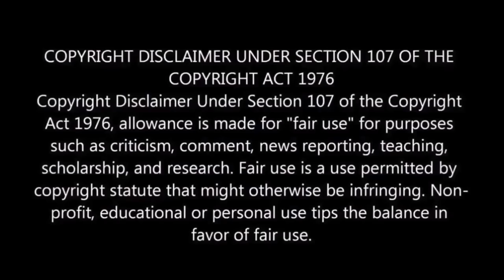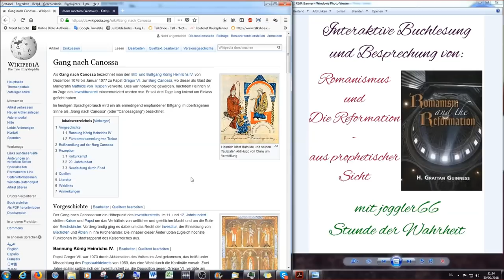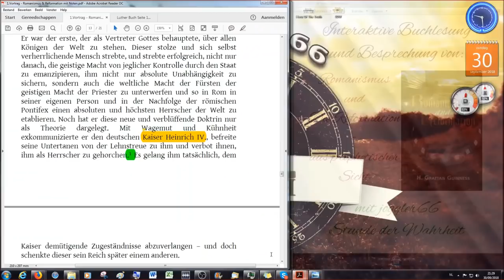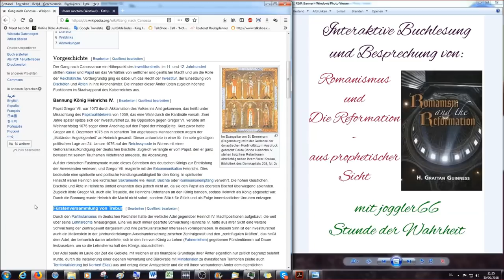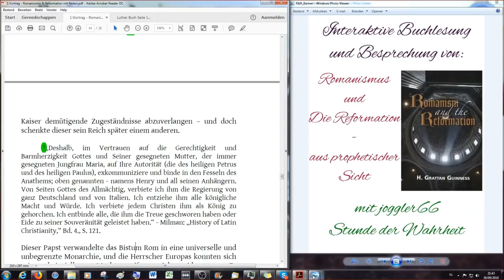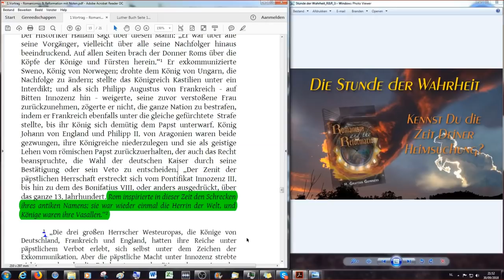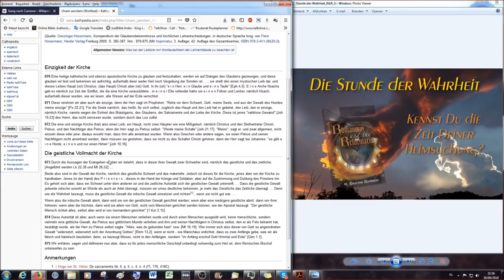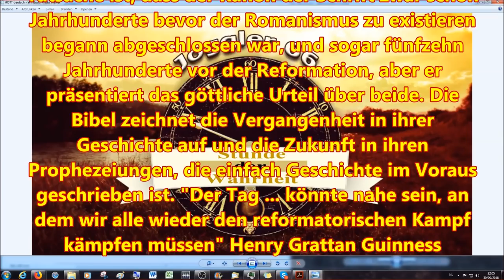Romanismus & die Reformation aus prophetischer Sicht (3)...dem deutschen Christen vorgetragen...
Dieses ist das wichtigste Buch neben der Bibel, das ich je lesen werde. Verpasst diese Lesung nicht!

Henry Grattan Guinness 1888, in die Deutsche Sprache übersetzt von Maximilian

Willkommen zur 3. Lesung des Werkes " Romanismus & die Reformation aus prophetischer Sicht"

Die Lesungen finden jeden Sonntagabend ab 21 Uhr MEZ statt für die Dauer von einer Stunde und anschliessend kann man teilnehmen an einer Diskussionsrunde zu dem gelesenen/besprochenen Thema für eine weitere Stunde.